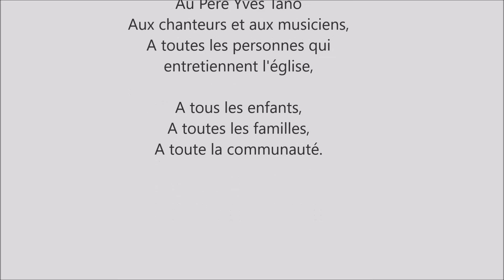Film 1ère communion